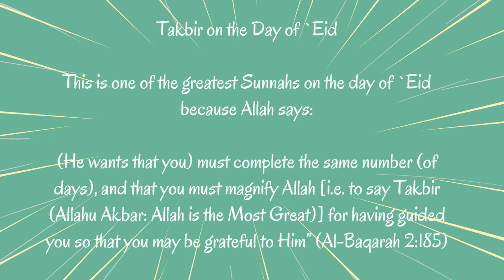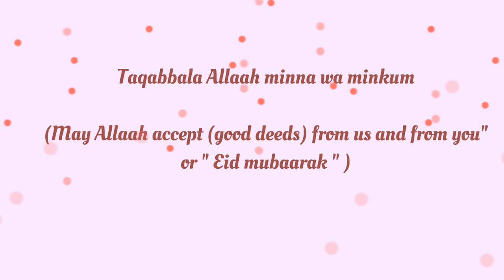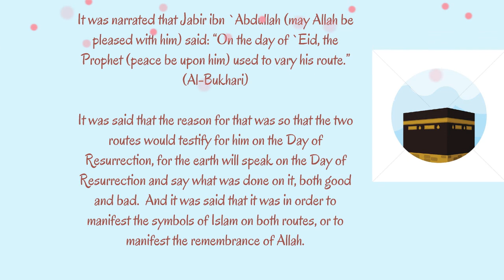Let Us Reborn Again- Part 5- Etiquettes of Eid- Shabana Ramadan & Team